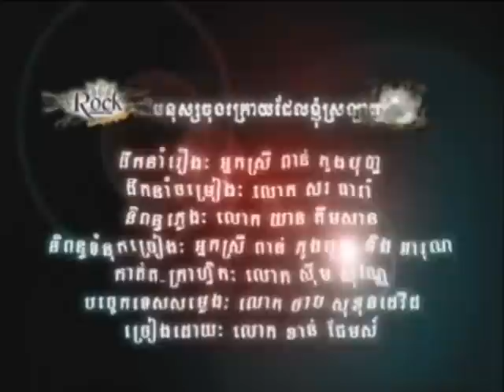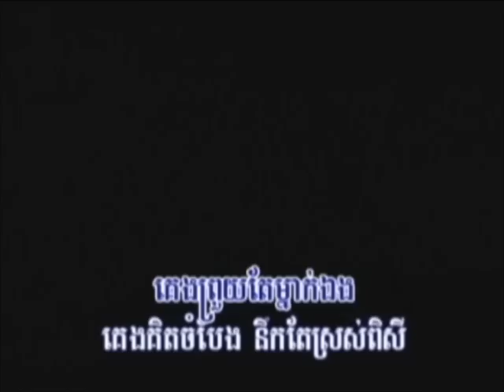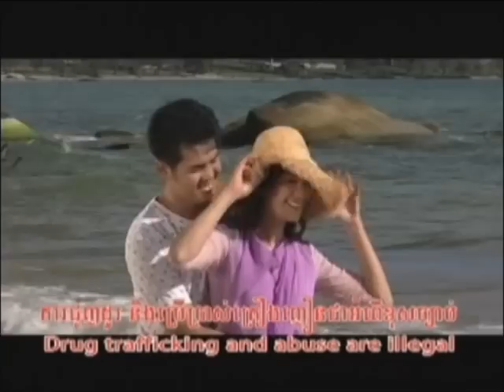James - Mnus Jong Kroy Del Khnom Srolanh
Khmer original song from Rock Production. "The Last Person I Love" by James from the khmer movie series Lbech Srey...